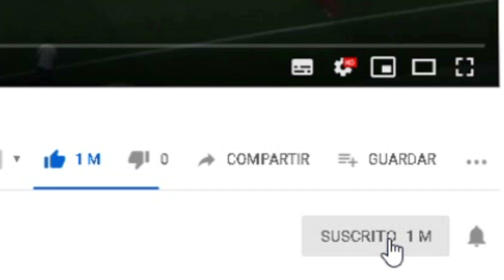Courtois CRITICA al BARCELONA en ENTREVISTA y Quique Setien le RESPONDE | Noticias Real Madrid HOY